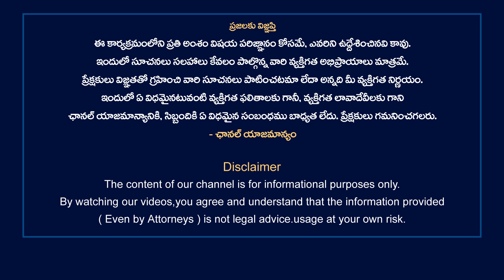What Is Social Security And How Does It Work ? What Benefits Does Social Security Provide? SSA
What Is Social Security And How Does It Work ? What Benefits Does Social Security Provide? What Is The Main Purpose Of The Social Security Administration | How Social Security Works In USA | Who Can Get Retirement Benefits In SSA

Note : Images credit by google images (owner)